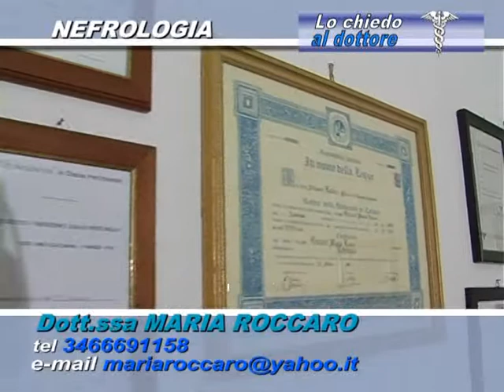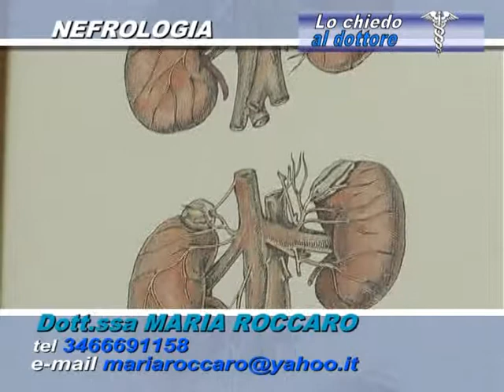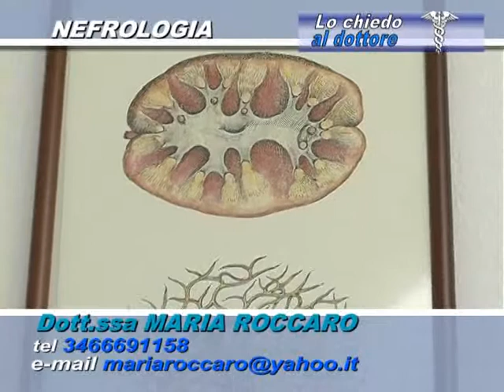LO CHIEDO AL DOTTSSA ROCCARO 02